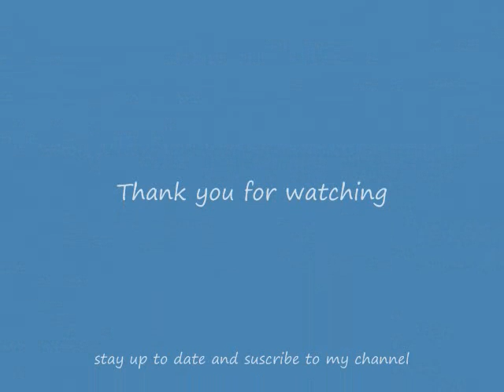Sept 29 2012 Hike/hunt into the alpine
this hike was 21km in 16hrs